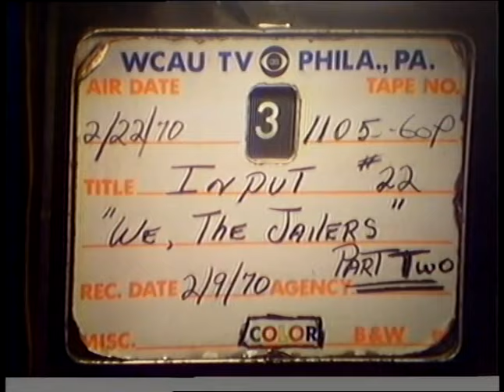We, The Jailers - Part 2 (1970)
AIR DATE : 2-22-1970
REC DATE : 2-9-1970
TITLE : We, The Jailers - Part 2
Joseph F. Mazurkiewicz  Ph.D. Psychology, Prison Superintendent Eastern State Penitentiary
Alexander F. Barbieri   Judge
Reverend John A. Parkinson   Prison Chaplain
Ex-Prisoner   On Parole
Joseph P. Liberati    President, Home of Industry for Discharged Prisoners
Ex-Prisoner   On Parole (not named on show)
Paul A. Dandridge   Judge
Richard D. Atkins   Attorney
DIRECTOR : Jerry Chamberlain

'Input' was a Philadelphia panel discussion program from the late 1960's and early 1970's, airing Sunday mornings on WCAU-TV10, produced by the Wellsprings Ecumenical Center.  - From the Marion Stokes collection at archive.org